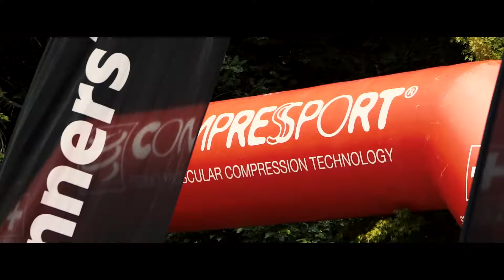Longest Day Aftermovie